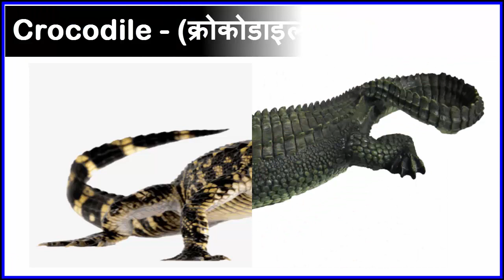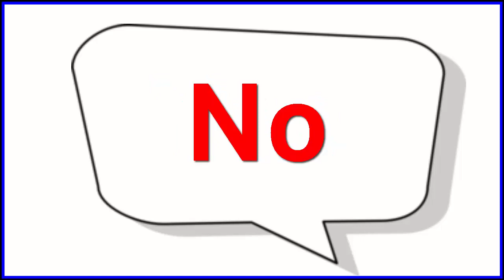Sea Animals Name Hindi & English For Children, Kids | समुंदरी जानवरों के नाम हिन्दी एवं अंग्रेजी में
Hello Children, Learn: Sea Animals Name Hindi & English For Children, Kids | समुंदरी जानवरों के नाम हिन्दी एवं अंग्रेजी में

Keep Sharing.💎💎💎
Keep Loving.❤❤❤
Keep Watching.👀👀👀